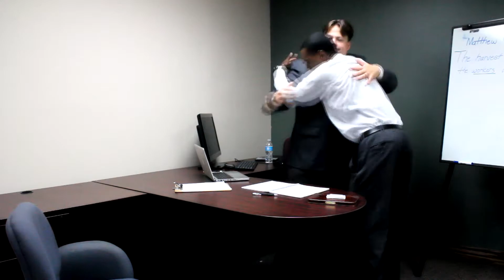Lucky - Employee of God (New Job)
"Employee of God (New Job)" Official Music Video